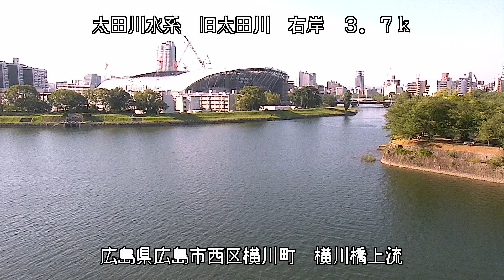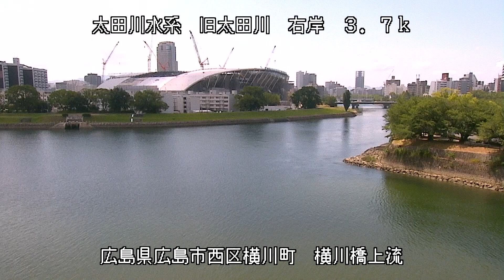旧太田川 太田川水系 広島県広島市西区 横川・旧太田川、天満川の分岐点 ライブカメラ (2023/08/01) 定点観測 Ota River Live Camera